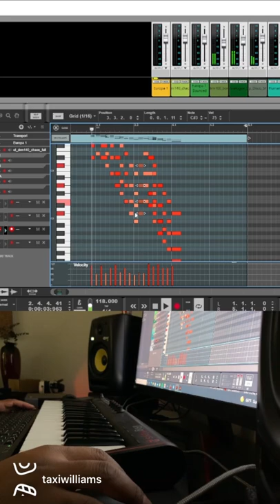Reason 12 | Scales and Chords Tip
When Recording a melodic riff, try adding scales and chords by @ReasonStudios to add harmony￼, color, and excitement…😁